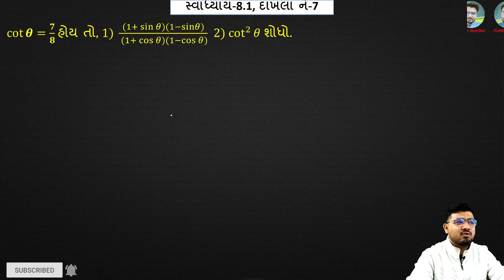STD 10 MATHS | Chap 8 ત્રિકોણમિતિનો પરિચય Exercise 8.1,Question-7 | સ્વાધ્યાય-8.1 દા. નં 7 || NCERT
In this video I have tried to teach Chap 8 Trigonometric ,Exercise-8.1, Que.-7

આ વિડિઓમાં મેં પ્રકરણ - 8 ત્રિકોણમિતિનો પરિચય, સ્વાધ્યાય-8.1,દાખલા નં- 7 સમજાવાનો પ્રયત્ન કર્યો છે.

How to Achive 90% in STD 10

23 નવેમ્બરથી શાળા નહી ખુલે ॥ Take Advantage || How to Prepare for STD 10 ||

New Update For STD 9 to 12 | પરિક્ષા પધ્ધતિમા ફેરફાર |Good News For Repeater| Blueprint |Paper Style

How to prepare Long Questions of Social Science

Chap-8, ત્રિકોણમિતિનો પરિચય

chap-4 દ્વિઘાત સમીકરણ Play List Link

std 10 maths, chap-14 આંકડાશાસ્ત્ર Play List Link

std 10 Maths , Chap-3 દ્વિચલ સુરેેખ સમીકરણ Play List Link

std 10 Chapter-7 યામ ભુમિતિ (Yam Bhumiti) Play List Link

std 10 Chapter-1 વાસ્તવિક સંખ્યાઓ (Real Numbers)

std 10 Chapter- 15 સંભાવના (Probability) , Play List Link

std 10 Chapter - 5 સમાંતર શ્રેણી (Arithmetic Progression) , Play LIst Link